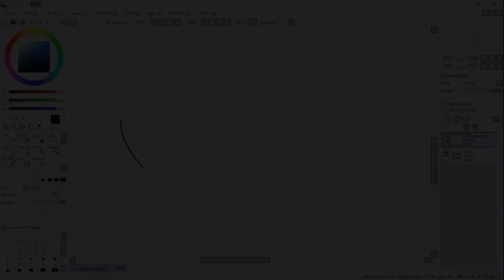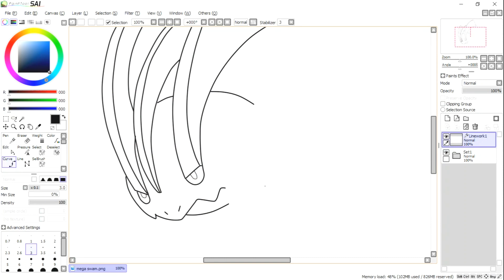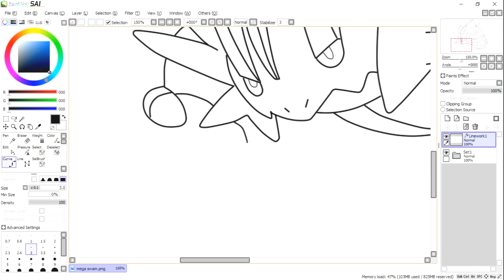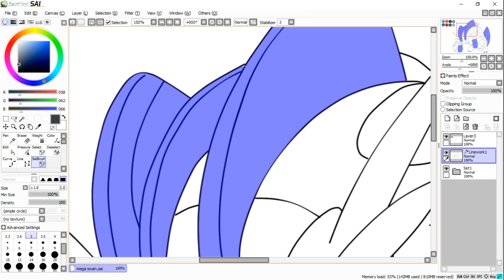Drawing Mega Swampert - Pokemon (Menggambar Pokemon) by OST ANIME ID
Today OST ANIME Draw a super powerfull water/ground type pokemon, swampert is a starter pokemon from generation III, very big and powerfull, i hope you enjoy this video

Character: Mega Sampert
Anime: Pokemon / Pocket monster

Time to draw: 5 hours
canvas: 1920x1080

Drawing tool: Paint tool SAI
Recordinng tool: OBS Studio
Editing tool: Movavi video editor